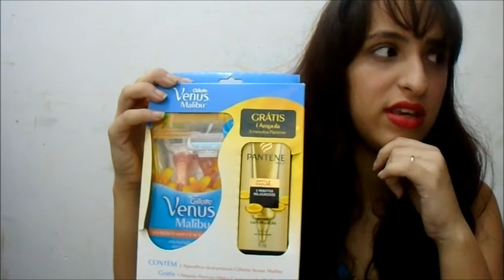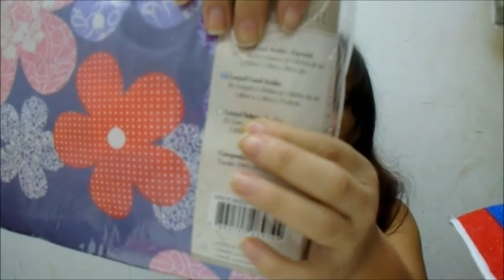Comprinhas baratinhas em Madureira #3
Loja Bella e Liu

(qualquer prododuto custa R$ 3,00)
 Brinco, corretivo da Queen na cor 1, paleta com 5 sombras da Ruby Rose na cor 2, batons fenzza e anel.

Loja Tids papelaria

lençol casal com elástico R$ 14,99
Panos de Prato - R$ 1,99

Guanabara
Kit Gilette Venus com ampola Pantene - R$ 12,99
Kit Shampoo e Condicionador Seda ceramidas - R$ 9,99

Lojinha império
 6 brincos por R$ 5,00
Lacinho de cabelo R$ 2,00